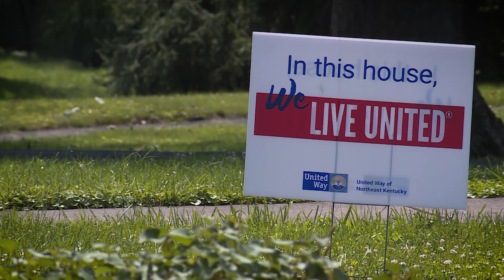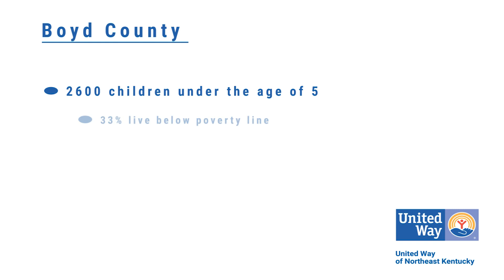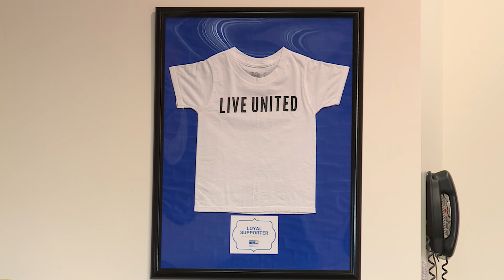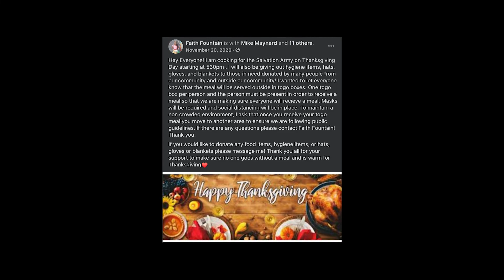UWNEK 2021 Campaign Video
Our 2021 video gives a glimpse into some of the work UWNEK is doing to fight for children and families throughout NEKY.  We also highlight our layers of support to those trying to help community members in times of need.